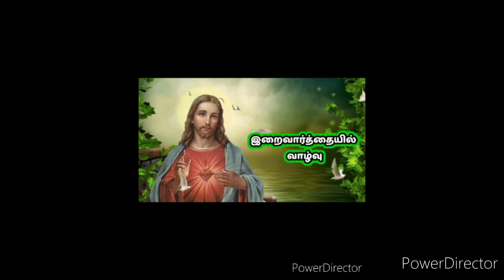இறைவார்த்தையில் வாழ்வு புனித மார்த்தா விழா